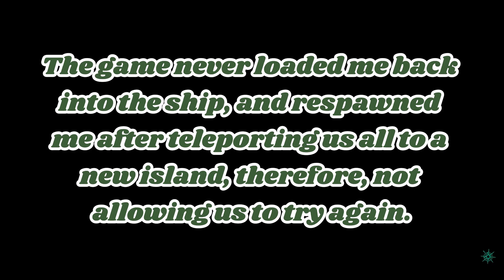We shouldn't have left out the fourth friend...